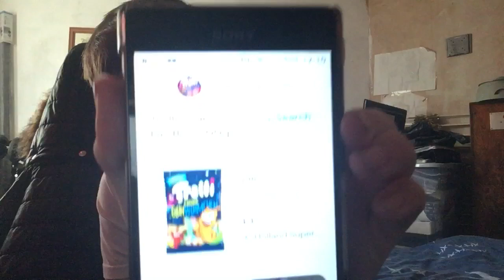Trying Troll Sour FireFlies but in Germam 🇩🇪 🔥 🐜